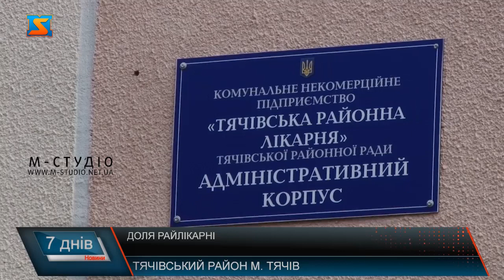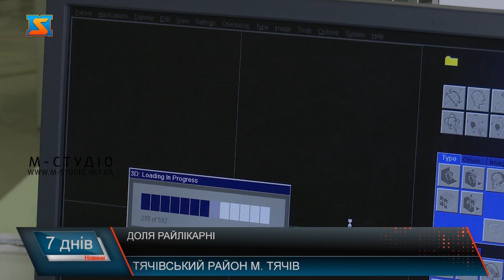Доля лікарні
Ще взимку стало відомо, що відповідно до розпорядження Кабміну Тячівська районна лікарня ввійшла до списку опорних. Це стало приємною новиною для місцевого населення, адже передбачає створення на базі медзакладу відділення безкоштовної невідкладної медичної допомоги, яке функціонуватиме 24 години на добу 7 днів на тиждень. До слова, таких відділень заплановано по всій Україні лише 212. Є лише одне але. Частина приміщеннь акушерсько-гінекологічного корпусу, який по всім нормам підійшов під реорганізацію у екстрену меддопомогу, з 2013 до 2023 року перебуває на правах оренди в приватного діагностичного центру «Гемо Медика». Оскільки ж проєкт, що передбачає формування відділення невідкладної медичної допомоги потребує негайної реалізації, останнім було запропоновано альтернативні приміщення.Та керівництво «Гемо Медика» на альтернатину не погодилося, мовляв, запропоновані приміщення їх не влаштовують. Так само і тячівській райлікарні під реорганізацію екстреної медичної допомоги підходить лише той корпус, частину якого наразі орендує інвестор. З метою вирішення цього питання починаючи з березня у Тячеві пройшло чимало нарад та конференцій. Голова районної ради і райдержадміністрації підкреслюють: хочуть дійти компромісу, вирішити проблему за добровільною згодою без судової тяганини.
Чергова нарада за участі спеціалістів Закарпатської ОДА (начальника відділу капітального будівництва та інженера з технічного нагляду) відбулася 24 червня. Було зазначено, що представники облдержадміністрації також займають позицію державницьку, як і весь район. На зібрання запросили й представників центру «Гемо Медика», та останні не з’явилися, пообіцявши зустрітись на відеоконферіції кількома годинами пізніше, та й це в них не вдалося. Варто додати, 25 червня все ж відбувся конструктивний діалог на відеоконференції між керівництвом Тячівської районної ради та представниками «Гемо Медика». За словами Василя Каганця, останні запевнили, що приймуть кінцеве рішення за вихідні: щодо переїзду або ж початку судового процесу. Але, каже п. Василь, в ході бесіди дали надію, що перейдуть в приватне приміщення і цим дійдуть консенсусу. Тож якою буде  подальша доля Тячівської райлікарні – дивіться у наступних випусках.